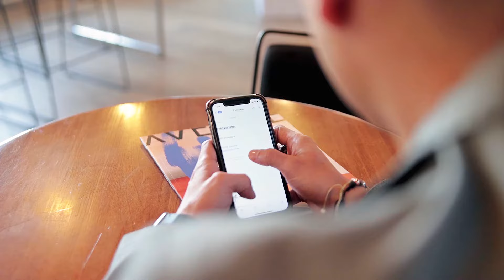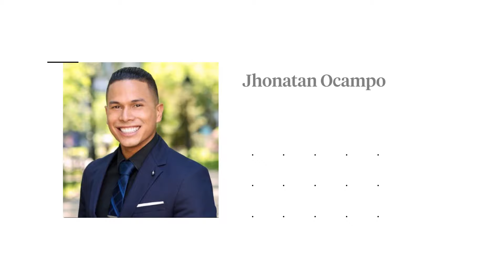Agent Profile Video: Jhonatan Ocampo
Jhonatan Ocampo, a senior member of The Semino Team, excels in providing exceptional sales and rental services to his clients!

His deep roots in Harlem, where he resides on 126th Street and Madison Avenue, have allowed him to thoroughly understand the local real estate market and expand his expertise across Manhattan and New York City!

Leveraging Compass technology and The Semino Team's 20+ years of experience, Jhonatan is adept at selling and marketing condominiums, cooperatives, and townhouses in Manhattan and Brooklyn. His previous experience as a successful rental agent equips him with the knowledge to guide tenants through Manhattan's competitive rental market.

Our videography not only presents the property but also brings its character and potential to life, inviting you to experience its true essence.

📍 Video Details:
Location: New York, NY
Agent: Jhonatan Ocampo

At vistaBee, we specialize in transforming homes into enchanting stories with our premier videography services. 🌞📷

About vistaBee
vistaBee is the premier choice for real estate photography and video services in the UK and USA. Since 2010, we’ve set the standard with high-quality digital content for businesses, real estate professionals, and news companies. With headquarters in EDINBURGH and MIAMI, our innovative technology and experienced team consistently deliver top-notch results in a fast and cost-effective manner. When you choose vistaBee, you opt for unparalleled quality and efficiency in digital content.

At vistaBee, we believe every property has a unique story to tell. That’s why we specialize in creating exceptional visual content that goes beyond mere images and VIDEOS. With our storytelling methodology, we bring your properties to life, making them stand out in a crowded market.

Why Storytelling Matters
In a world where visuals dominate, connecting with your audience through compelling STORYTELLING is essential. Our approach combines advanced technology with creative narratives to showcase the true essence of your property. Whether it’s through stunning DRONE footage in  EDINBURGH or high-quality real estate videos in MIAMI, we ensure your property’s story is told in the most captivating way.

Our Services
From luxury property PHOTOGRAPHY & VIDEOGRAPHY services in SCOTLAND to affordable VIRTUAL HOME TOURS in NEW YORK CITY, vistaBee offers a range of services designed to highlight every detail. Our storytelling approach makes each visual element engaging and effective, driving interest and results.

Get Started with vistaBee
Ready to tell the story of your home with vistaBee?

and book a shoot today. Let’s create visual content that truly makes an impact.